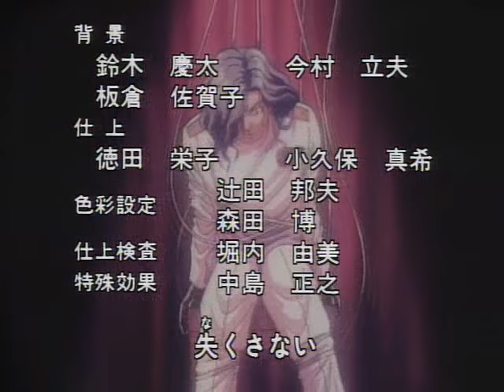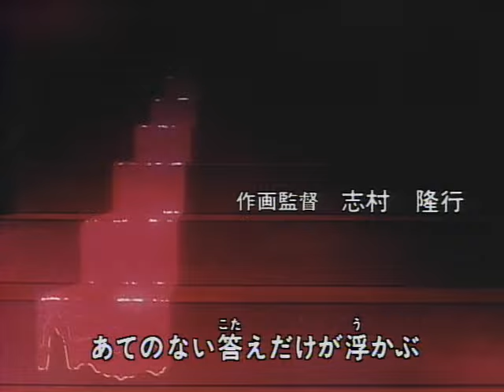全 金田一ED3 『 Mysterious Night 』03 魔術列車版